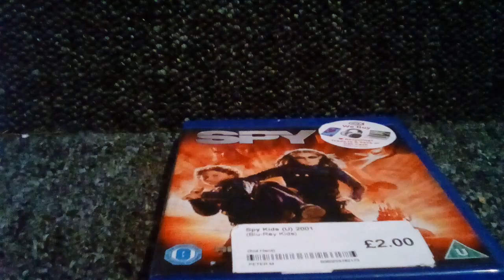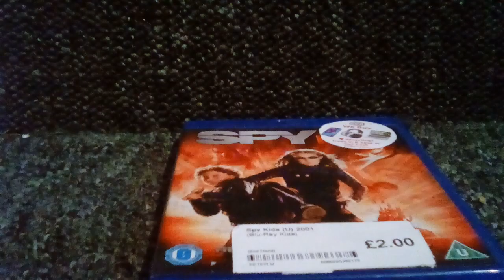Spy kids Film review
When The Spy genre Returned